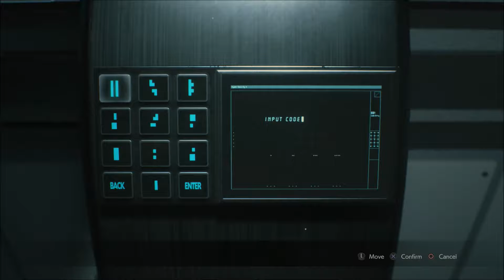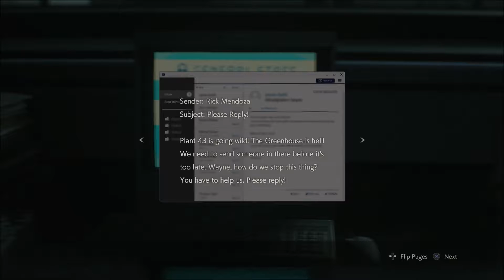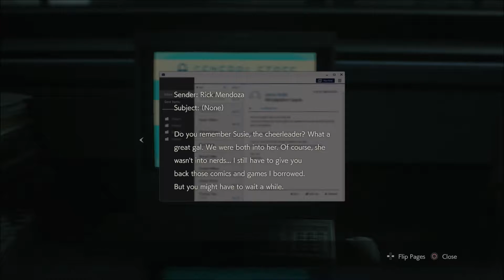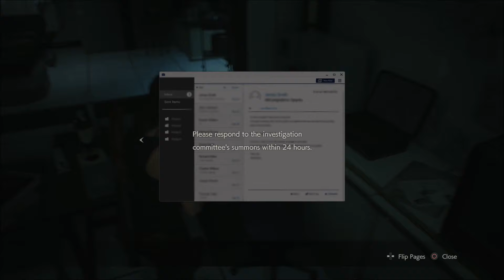RE2: Herbacide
Episode 12